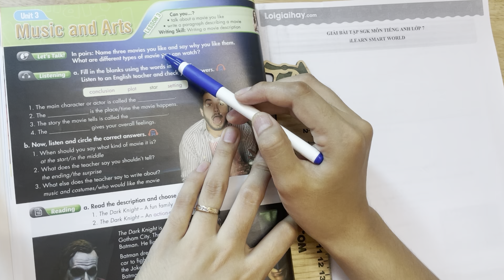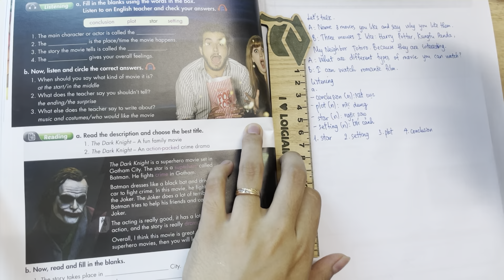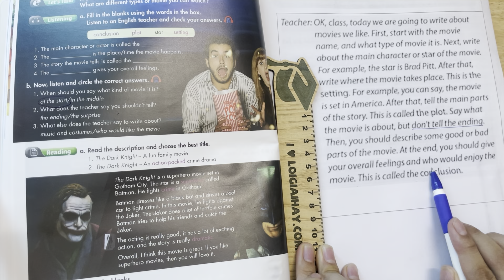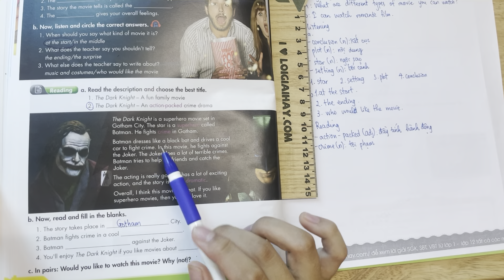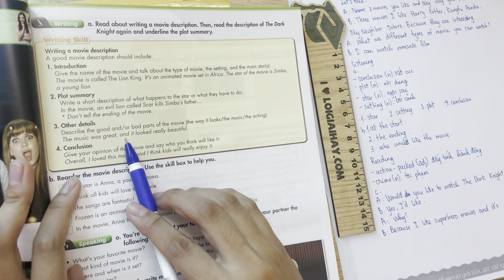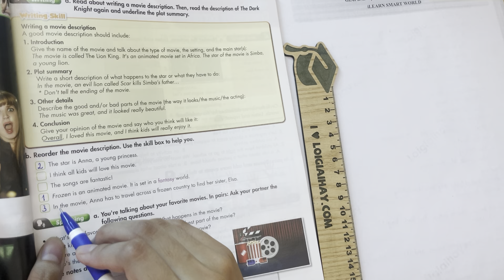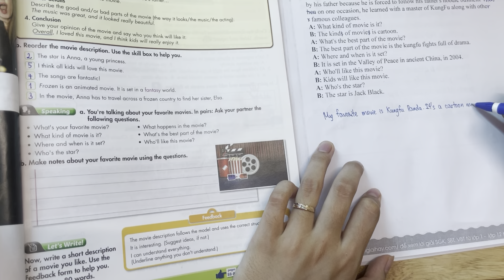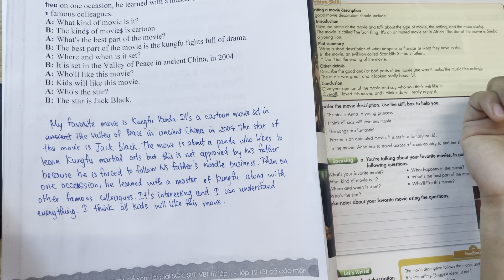Lesson 3 - Unit 3. Music and Arts - Tiếng Anh 7 iLearn Smart World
Giải Tiếng Anh 7 Unit 3 Lesson 3 với lời giải chi tiết, ngắn gọn nhất sẽ giúp các em nắm bắt các kiến thức cơ bản và nâng cao một cách nhanh nhất
Phần mở đầu: 00:00
Let's Talk! 00:43
Listening
a) 04:23
b) 09:44
Reading
a) 17:08
b) 21:00
c) 23:44
Writing
a) 26:21
b) 33:45
Speaking
a) 36:57
b) 41:34
Let's Write! 47:53 .